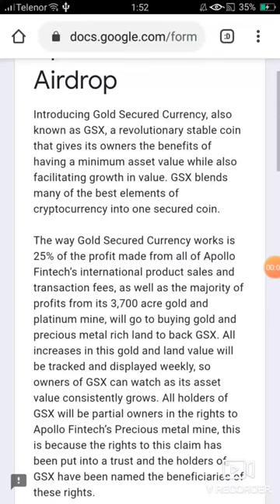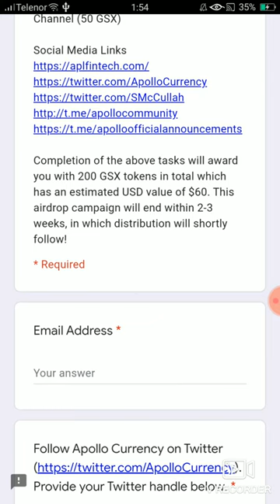Apollo 60$ GSX listed join Fast | genuine airdrop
Join Form